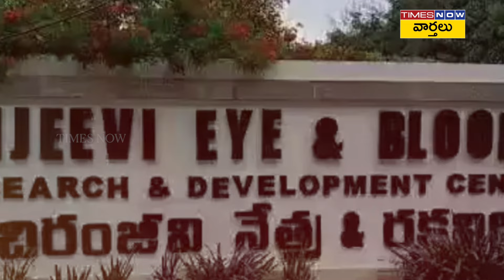మెగాస్టార్ చిరంజీవి ఆస్తుల విలువ | Megastar Chiranjeevi Assets, Luxury House, Cars, Income, Services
మెగాస్టార్ చిరంజీవి ఆస్తుల విలువ | Megastar Chiranjeevi Assets, Luxury House, Cars, Income, Services, Net worth Full Details